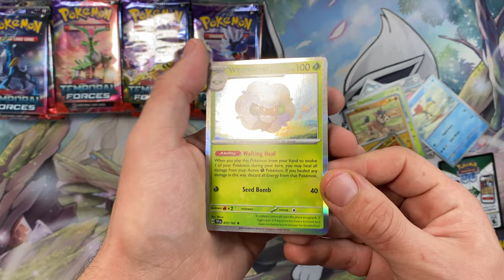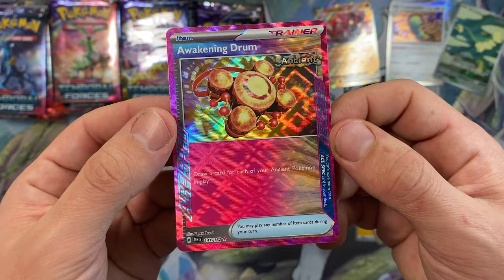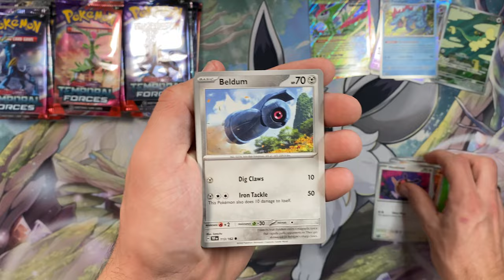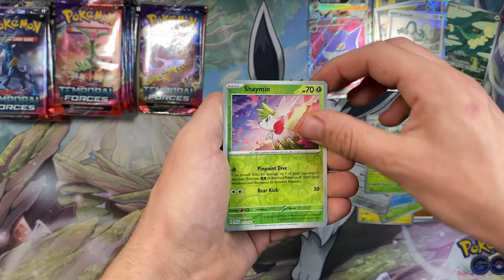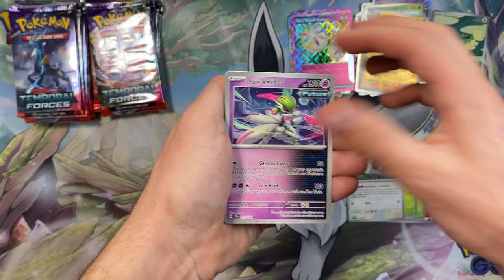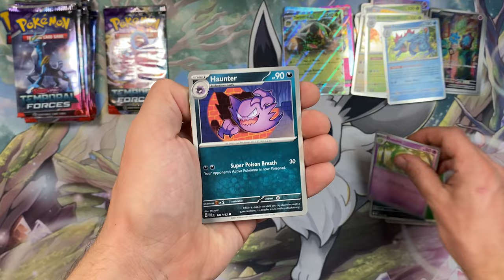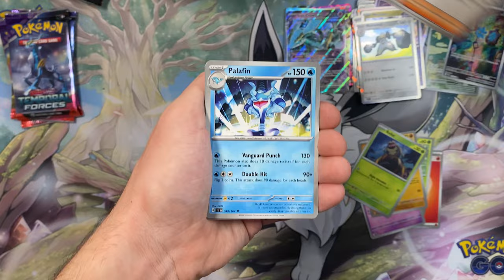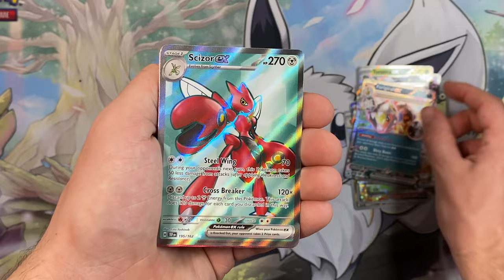TEMPORAL FORCES IS AMAZING?? | Pokémon TCG Booster Box Opening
We are back on that trading card grind and opening the latest Pokémon set - Temporal Forces! This is one we have both been excited about for a while, so to see these cards in person was truly something else - especially that secret rare pull…

Channel Art by @MythicalWater
Thumbnail by Tyler (@TylerShae97 on Twitter)